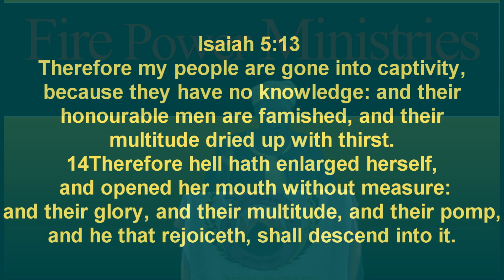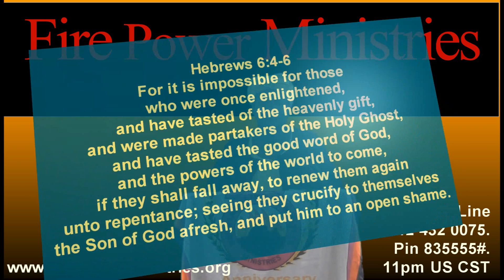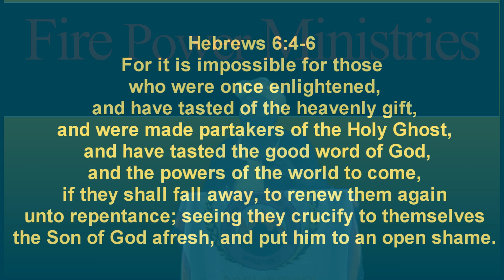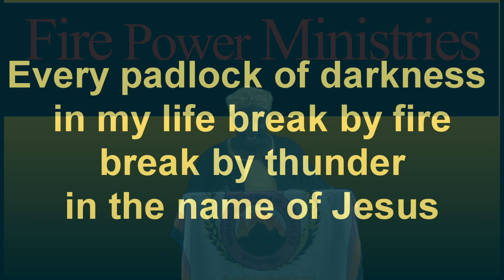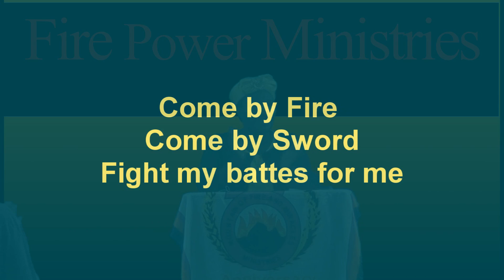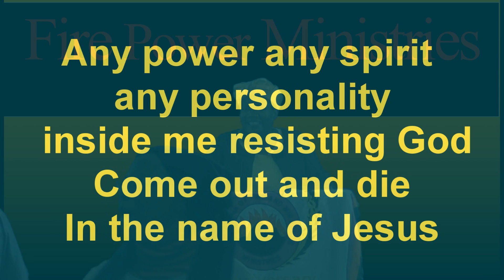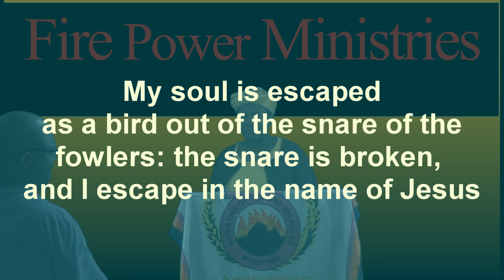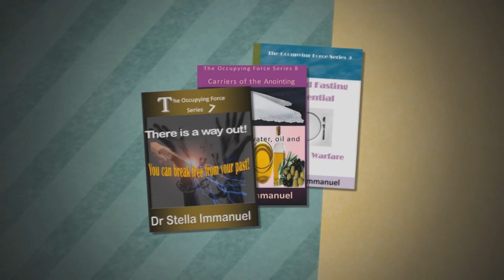What is Deliverance and Who needs Deliverance by Dr Stella Immanuel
What is Deliverance and Who needs Deliverance! Everybody